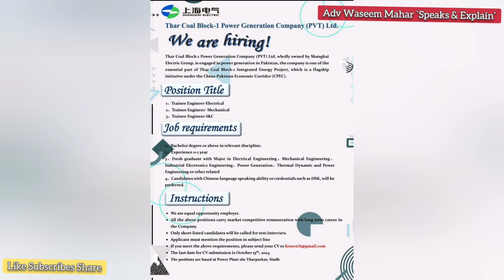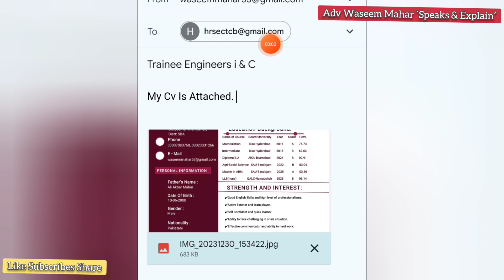Exploring Trainee Engineer Jobs Thar Coal Block-1 Power Generation Company Project by💥 China Sindh ✅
Exploring Trainee Engineer Jobs at Thar Coal Block-1 Power Generation Company Pvt Ltd

In this video, I will provide a comprehensive overview of the Trainee Engineer positions available at Thar Coal Block-1 Power Generation Company Pvt Ltd, a joint project between Pakistan and China located in Sindh's Tharparkar region.

- Company profile and project details
- Job requirements and qualifications
- Responsibilities and roles of Trainee Engineers
- Benefits and opportunities for career growth
- Application process and selection criteria

Join me as I delve into the specifics of this exciting opportunity and explore how you can kickstart your engineering career with Thar Coal Block-1 Power Generation Company Pvt Ltd.

1. Trainee Engineer jobs
2. Thar Coal Block
3. Sindh Tharparkar Project
4. China Pakistan collaboration
5. Power Generation Company
6. Pvt Ltd
7. Engineering careers
8. Job opportunities
9. Tharparkar region
10. Sindh province
11. Pakistan jobs
12. China investments
13. Energy sector
14. Trainee program
15. Engineer training
16. Career development
17. Job application
18. Selection process
19. Company profile
20. Project details
21. Engineering roles
22. Responsibilities
23. Benefits
24. Career growth
25. Adv Waseem Mahar
26. Speaks & Explains
27. YouTube video
28. Job search
29. Employment opportunities
30. Pakistan engineering jobs

1.
2.
3.
4.
5.
6.
7.
8.
9.
10.
11.
12.
13.
14.
15.
16.
17.
18.
19.
20.
21.
22.
23.
24.
25.
26.
27.
28.
29.
30.